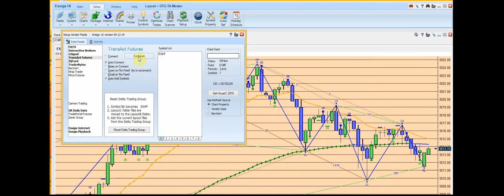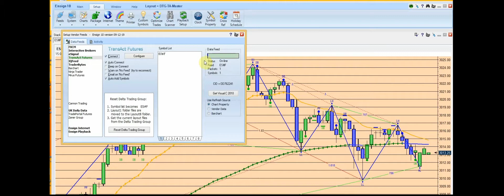HOW TO: Configure TransAct Futures with Ensign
This how-to tutorial shows you how to connect a data vendor (TransAct Futures) to Ensign Charting Software.

We have consulted with Dr Clifford Vance Cast, Delta Trading Group, SP500 E-mini Trading Group, and the micro E-mini Trading Group in the marketing of this officially sanctioned video on Futures Trading.

TRANSCRIPT:

Majority of our members use the Ensign Charting Software for visualization, and
Transact Futures as their data provider. This video will show you how to
configure Transact Futures with Ensign.
Whenever you're looking at your Ensign charts, first you want to look at the
toolbar and your toolbar is up at the very top of the screen. This is your
toolbar, and you want to go to setup, and click feeds. Whenever this window pops up, make sure that you are in data feeds and
it's on the top left-hand corner of the window. And directly under data feeds,
you'll see all of the different data vendors that you have to choose from. So
in this case, my data vendor is Transact Futures. So I'm going to make sure that
Transact Futures is highlighted on the left hand column. The area where my mouse
is- make sure you check "auto connect” so every time you bring up your charts
it'll automatically connect. Whenever this configuration window pops up, here you'll put your username,
password, and account number according to the data vendor that you're with. So
again, I’m with Transact. I've already redacted my information, just for privacy
and security purposes. Please keep in mind that this area is extremely case
sensitive, so make sure that you type your username and password exactly how
it appears on your account. Under “Feed mode”, make sure you select “live" and then, under "Feed protocol" select “TCP”. After you ensure all of your account information and your feeds are correct, you can go ahead and exit out of this window. Now, looking back at this data feed window, the next step is just pressing
“Connect”. Now if you look at the right-hand side of this window, you'll
see this little area that says “Data Feed”. Right now, the status says “Connecting"
and then once it connects, this status will move to “On-line" and that's how you
know that your data feed is live.
If you'd like to sit in behind-the-scenes on a live trading